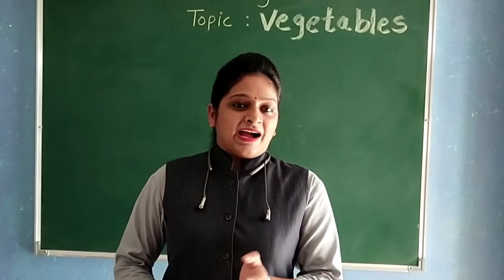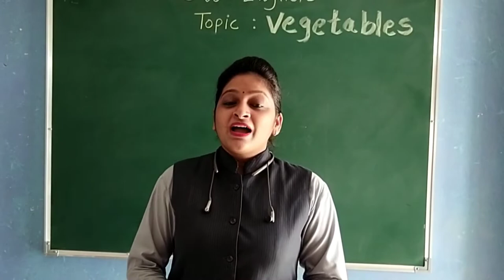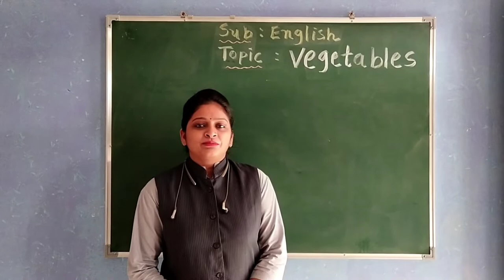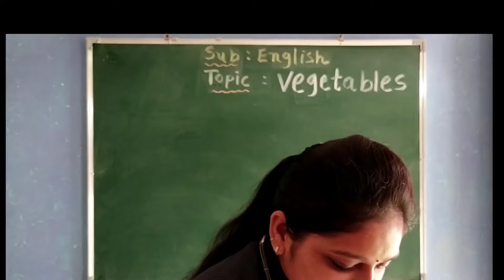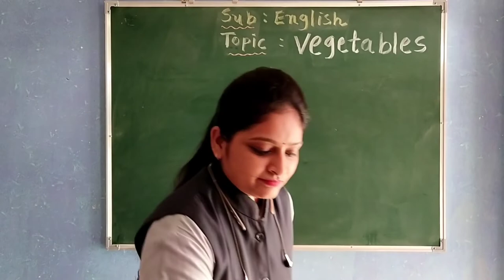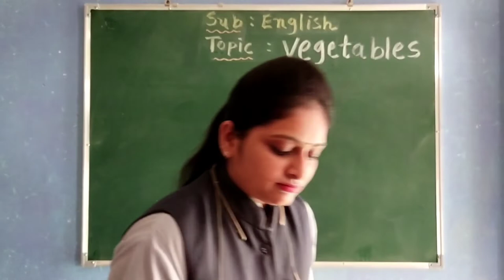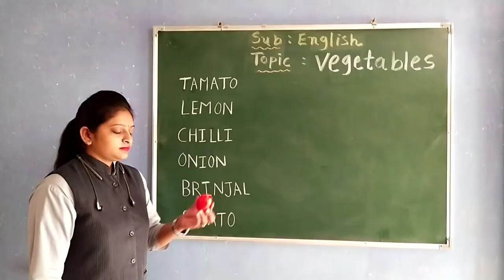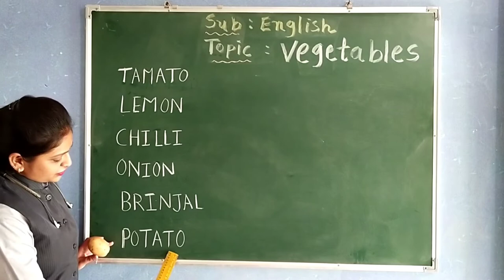GUJ MED STD 2 ENGLISH Vegetables part 1